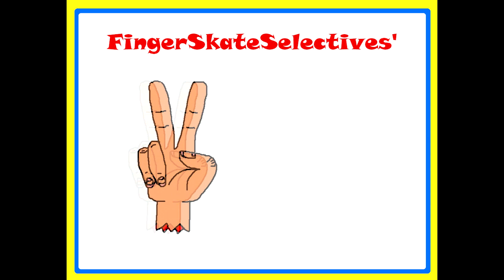Two Finger Tuesday!! (7-19-16)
CHECK OUT ALL SORTS OF WEIRD STUFF BELOW.

Get My "FingerBoard" Instrumental on iTunes...

Get My "FingerBoard" Instrumental on Amazon...

VIDEOS COMING REALLY SOON!!!

(( DONT FORGET TO ASK ME A QUESTION TOO ))

YO YAY!!